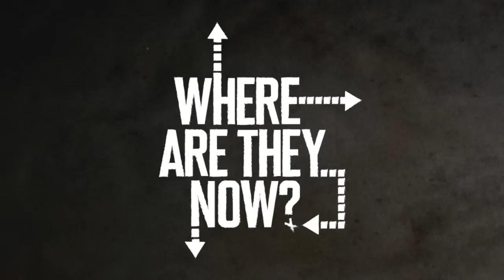Where Are They Now?🤷‍♂️